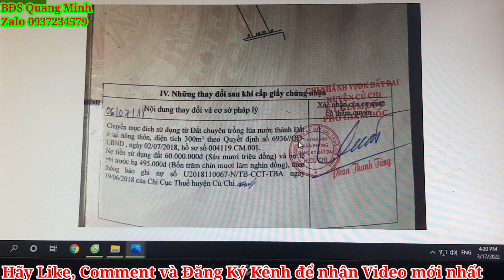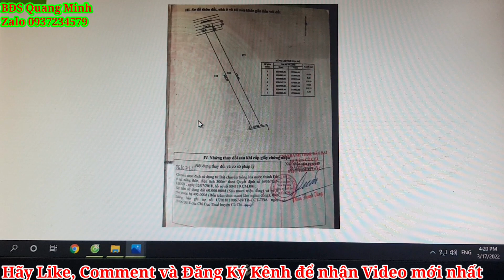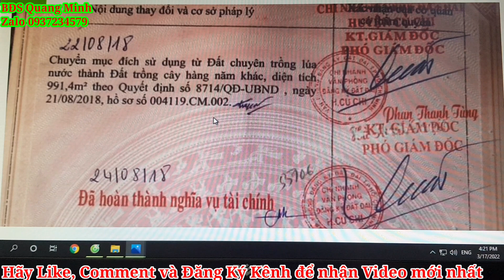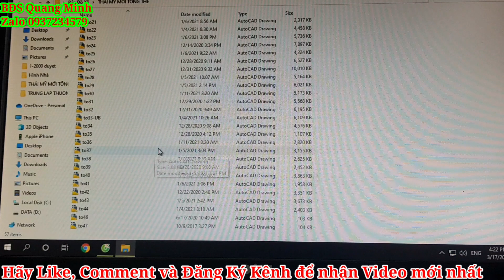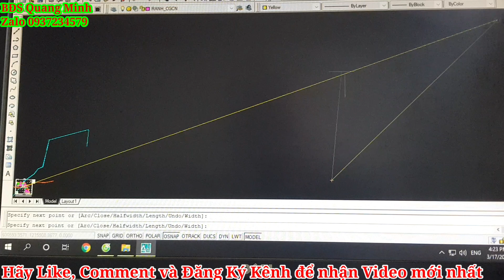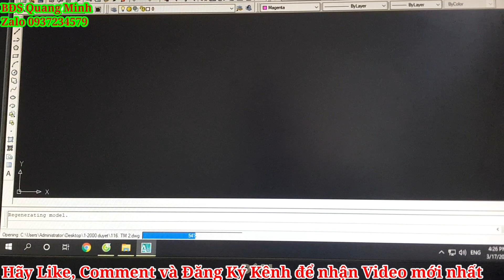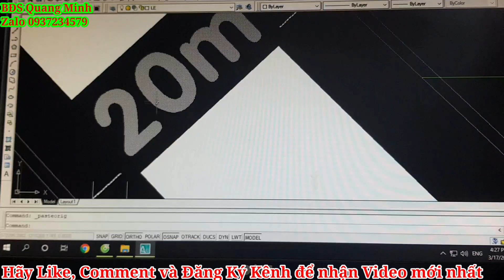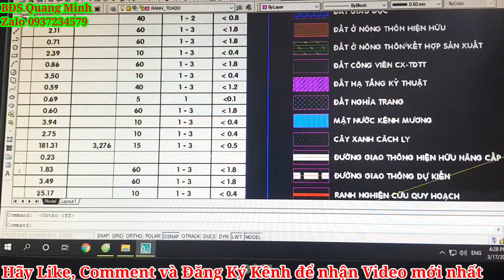Bán đất thổ cư 1290m Mt đường Cây Trôm Mỹ Khánh gần TT Củ Chi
* Bán đất xây Biệt Thự Sân Vườn cách thị trấn Củ Chi 5km, cách ngã tư An Sương 26km thuộc xã Thái Mỹ
* Diện tích ngang 10,2m dài 129m  tổng Dt 1290m đất trồng cây hàng năm, có 300m thổ cư. Khu dân cư đông đúc.
* Giá bán là 5,98 tỷ còn thương lượng